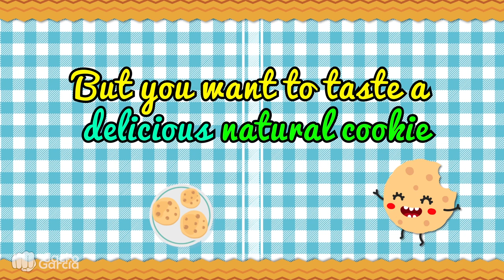tuSpot: Frutti Mix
Spot Animado realizado para los estudiantes de la Universidad César Vallejo - Lima

Genero: Animación 2D/Voz en Off/Música Instrumental

Si aún deseas conocer aún mucho más de mi xd